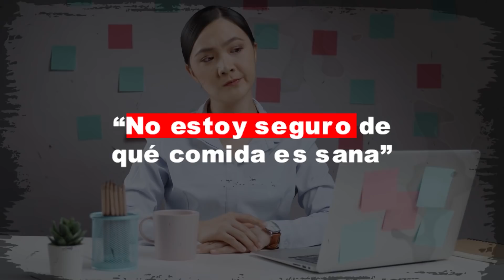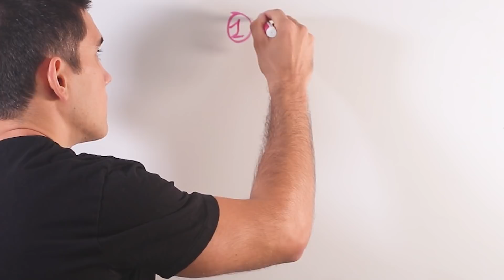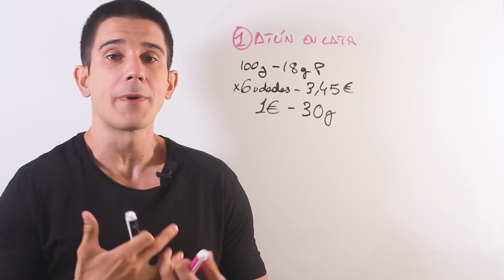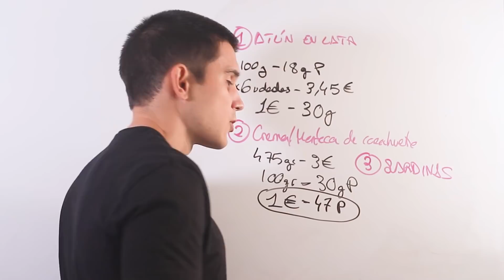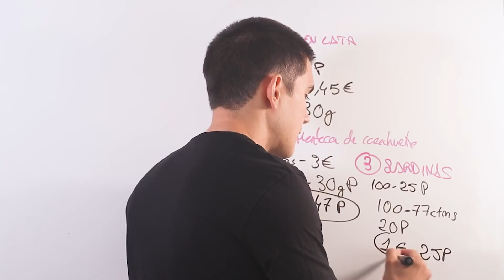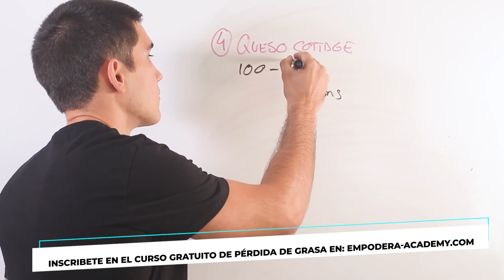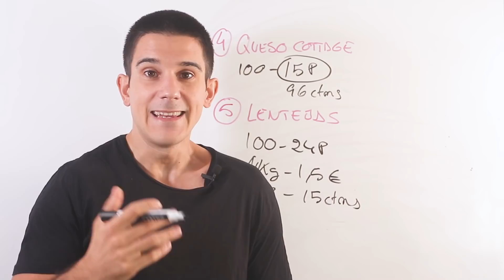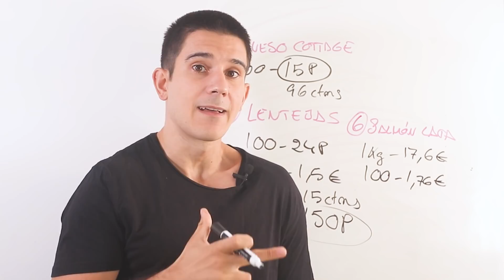💲Gasta MENOS en Aumentar Masa Muscular con estas PROTEÍNAS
🧨Únete a EMPODERA PREMIUM y obtén:

💡Un Directo mensual programado con el Dr. Borja Bandera

⏳TIMELINE

00:00 Principal obstáculo a comer mejor
1:36 Atún en lata
2:55 Crema de cacahuete
4:16 Sardinas
5:34 Queso Cottage
6:44 Lentejas
7:54 Salmón en Lata